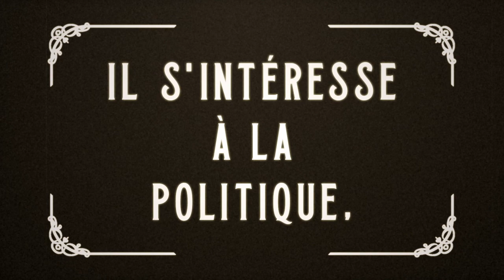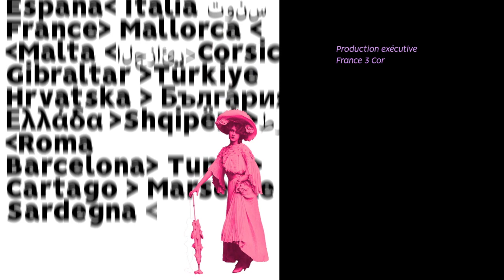Clin d’œil - François Coty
Je vais vous conter la vie de l'un des plus grands parfumeurs de tous les temps, c'est un ajaccien, François Coty.